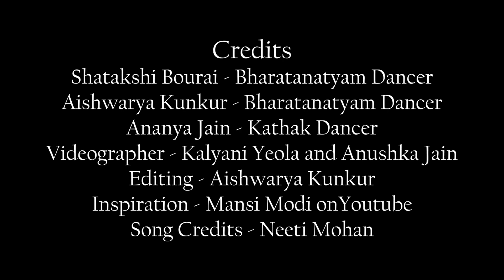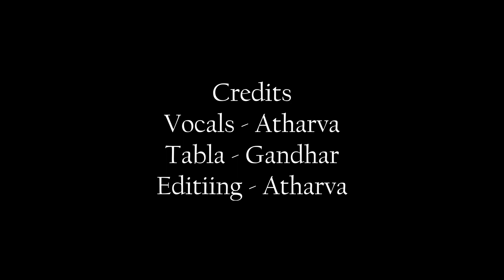Vasantha - Day 1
Ragamailka Presents Vasantha (The Advent of Spring) 2021 -

Kanha Re performed by Shatakshi, Ananya, Aishwarya
" Miyan Ki Todi " performed by Atharva and Gandhar
" Muyyige muyyi theeritu " performed by Abhinav and Sashank.